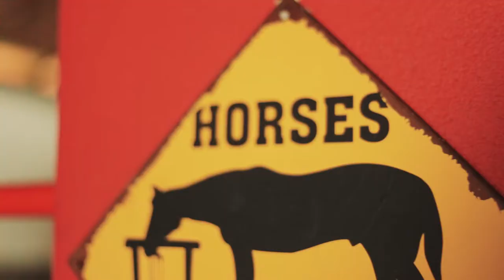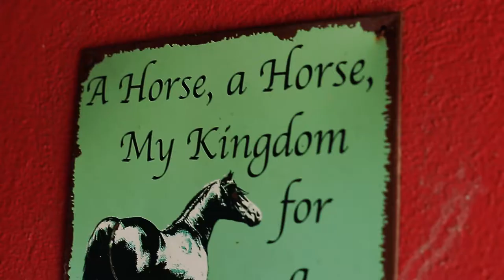Pré-casamento Naira & Guto | Lion Fotografia - São Roque - SP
Confira passo-a-passo deste lindo ensaio pré-casamento realizado em São Roque - SP.

Casal: Naira e Guto
Fotos: Guilherme Lion
Vídeo: Evander Portilho